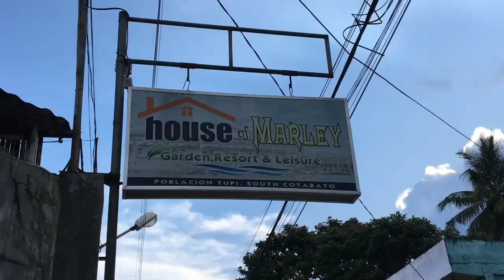September vlog 2022